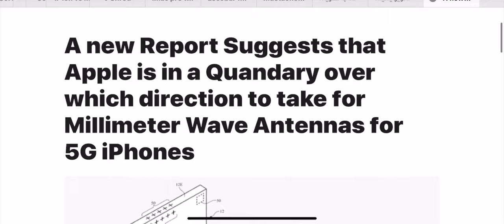ابل راح تصنع قطعة ال5G الخاصة بها